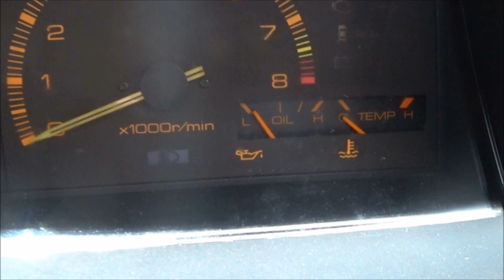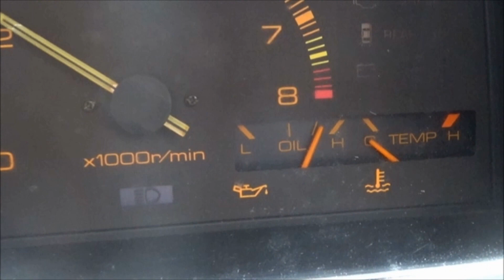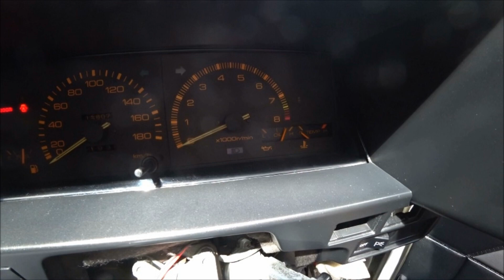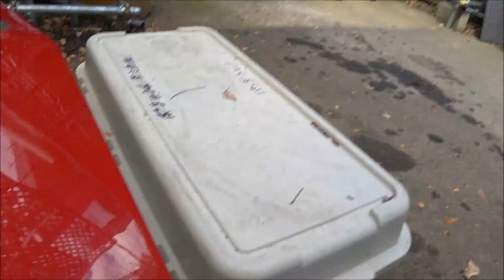油圧計 車庫証明 AE86公道復帰プロジェクト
ハチロク復活は何とか月内に‥このチャンネルは素人作業毎日投稿なので歩みは牛歩ヽ(´▽｀)/